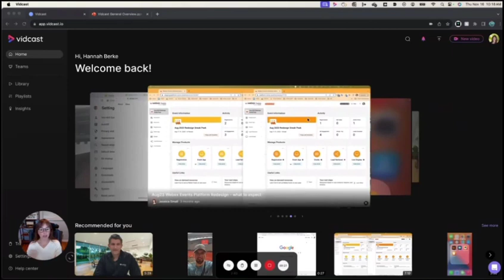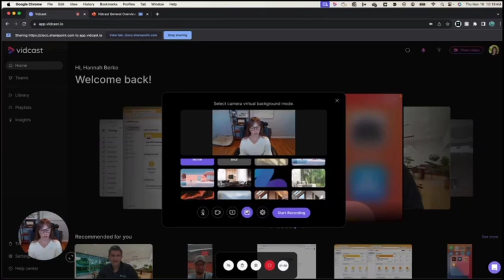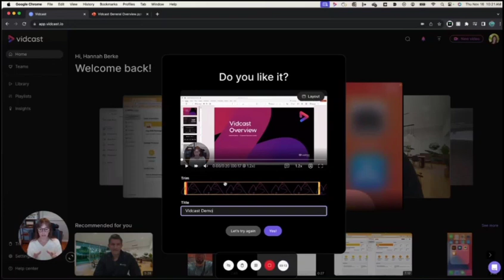How to record a Vidcast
Learn how easy it is to record a Vidcast.  Closed captions in US English and Spanish